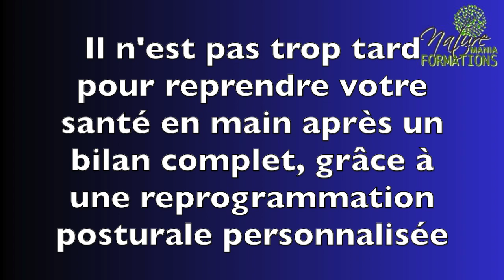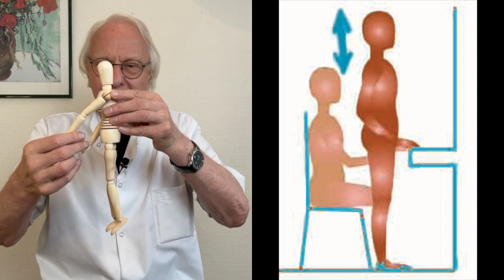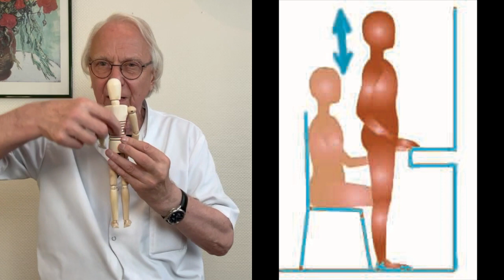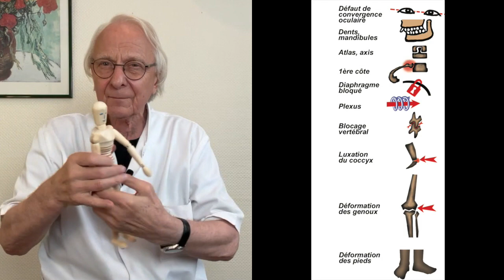Vidéo Douleurs d'arthrose: rattrapez le temps perdu ! par Guy Roulier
Ne laissez pas votre arthrose évoluer ! Vous pouvez agir efficacement à la condition de traiter les causes méconnues, oubliées ou négligées.
Cet exemple est représentatif de l'intérêt de la vision holistique des praticiens de la santé durable.
Même ancienne, une arthrose peut, comme la rouille, être combattue tant qu'il reste une fonction, même restreinte. Le tout est de faire un bon bilan ostéo-postural et d'appliquer un bon programme correcteur à la fois localisé et global.
Si vous avez une arthrose quel qu'en soit le stade, et si vous voulez stopper le processus de vieillissement arthrosique, je vous invite à suivre mes programmes  de formation/coaching individuels à la santé naturelle.
Profitez de mon offre d'été pour vous former aux techniques personnelles de la santé naturelle anti-stress, anti-arthrose, anti-âge (1ère formation au prix plancher + 2e  formation à 50% du prix plancher + 3e formation en cadeau) apprendre à gérer votre santé
Prenez soin de vous la santé est notre bien le plus précieux
Guy Roulier